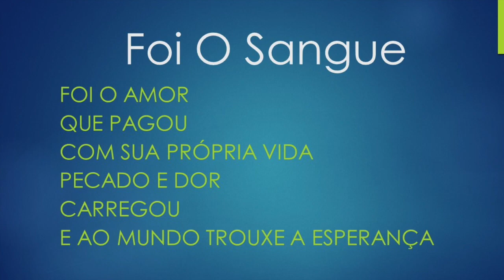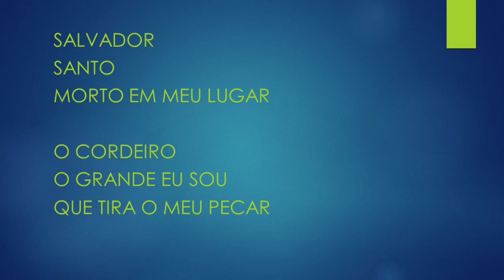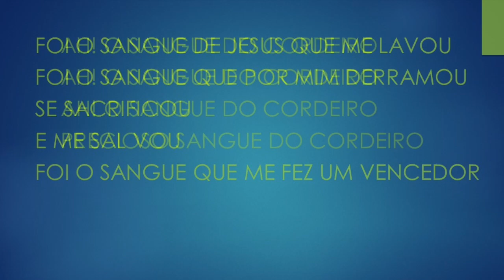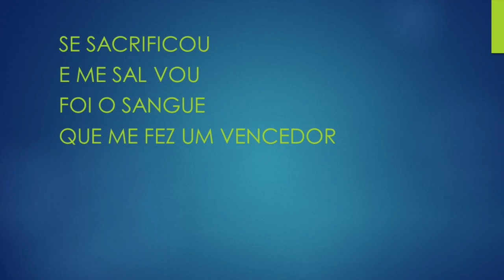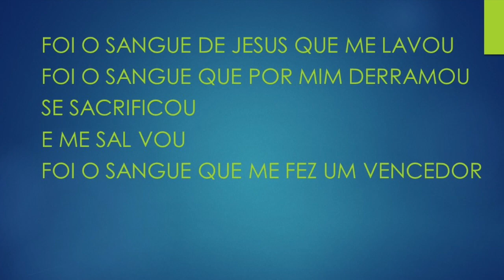Foi O Sangue (O The Blood) - Karaokê Saxofone Alto Instrumental Thomas Miller, Mary Beth Miller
O the blood
Crimson love
Price of life's demand
Shameful sin
Placed on Him
The Hope of every man

O the blood of Jesus washes me
O the blood of Jesus shed for me
What a sacrifice that saved my life
Yes, the blood, it is my victory

Savior Son
Holy One
Slain so I can live
See the Lamb
The great I Am
Who takes away my sin

O the blood of the Lamb
The precious blood of the Lamb

O what love
No greater love
Grace, how can it be
That in my sin
Yes, even then
He shed His blood for me

Foi o amor
Que pagou
Com sua própria vida
Pecado e dor
Carregou
E ao mundo trouxe a esperança

Foi o sangue de jesus que me lavou
Foi o sangue que por mim derramou
Se sacrificou
E me sal vou
Foi o sangue que me fez um vencedor

Salvador
Santo
Morto em meu lugar

O cordeiro
O grande eu sou
Que tira o meu pecar

Ah! o sangue do cordeiro
Precioso sangue do cordeiro

Se sacrificou
Foi o sangue
Que me fez um vencedor

Não não há
Maior amor
Maravilhosa graça

Eu, pecador
E mesmo assim
Derramou seu sangue por mim